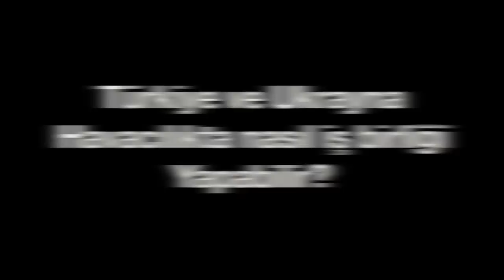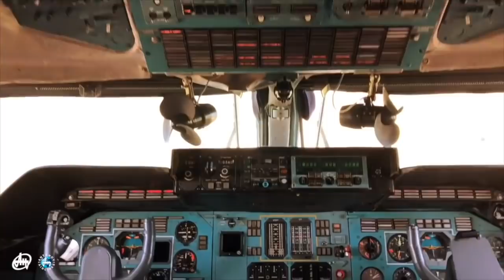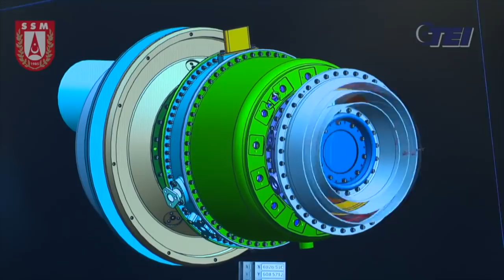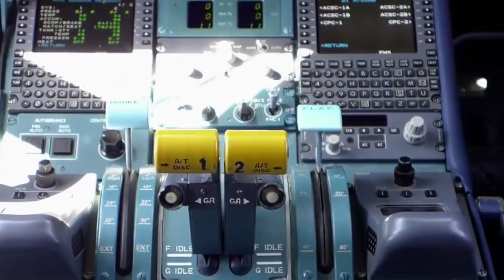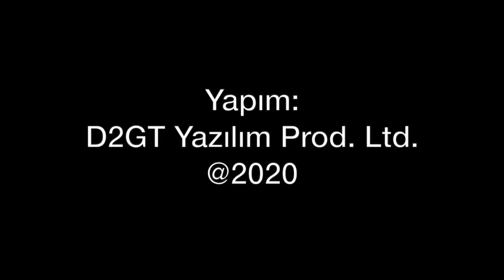Ukrayna ve Türkiye havacılıkta nasıl bir ortaklık yapabilir?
Ukrayna'nın havacılık alt yapısı ne durumda? Motor teknolojileri nasıl? Türkiye için nasıl bir potansiyel sunabilir? Ukrayna bizden hangi platformları alabilir? Tolga Özbek, mevcut durumu inceliyor.
Videomuzun müziği, değerli takipçimiz Selçuk Çelebi tarafından hazırlandı:
Kanalı  @Ambient Music Selcuk Celebi   Eserlerine ulaşmak için: